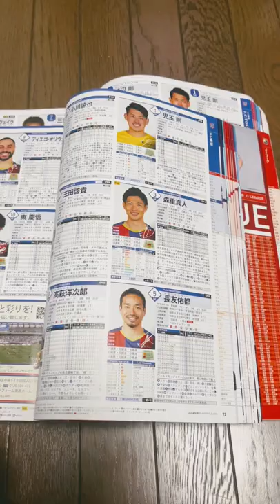【発見】プロサッカー選手の森重真人選手の体重が力士でした。